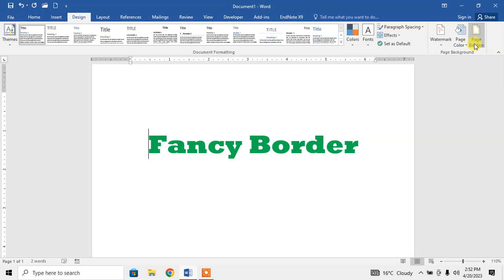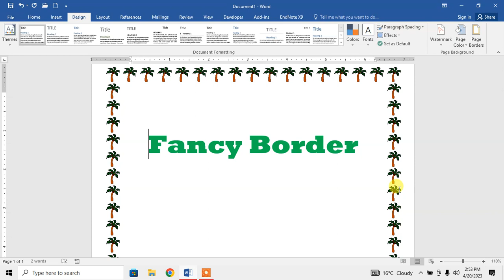How To Create a Fancy Border in Microsoft Word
This tutorial of Microsoft Word describes how to create a stylish fancy page border in Microsoft word.
This video tutorial may also work in Microsoft Word 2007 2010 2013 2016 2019 and 365.